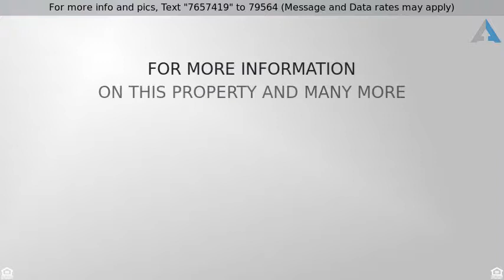Priced at $315,000 - 7629 S 40TH Street, Phoenix, AZ 85042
Tasteful, modern, recent upgrades, beautiful remodeled custom home on an oversized lot with gorgeous mountain views. Two Master Bedrooms! Bright and open kitchen with granite slab countertops, a walk-in pantry and new kitchen appliances. Travertine floors, with hardwood floors in dining room. Master bedrooms have walk-in closets, dual sinks, and travertine tiled shower. Large backyard with synthetic grass, pool, covered patio, hot tub, and RV gate. Vaulted ceilings and ceiling fans. No HOA and not a cookie cutter neighborhod. Homes in this neigborhood rarley come on the market!  Walking distance to South Mountains hiking/biking trails. This location is minutes to ASU, airport, downtown, Ahwatukee, freeways!  Kyrene School District and close to many great Charter and Private Schools!